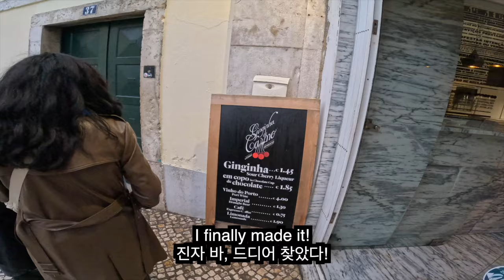[로지스쿨] 나이제한 20~80세 영어는 필수/성 조르주 성/벨렝탑/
두 달간의 유럽 여행중
한 달동안 리스본의 호스텔에서 자원봉사를 합니다.
Worldpackers 라는 앱을 통해 자원봉사를 지원했고
자기소개서와 어필을 통해 합격했습니다.

호스텔 이름 : Back To Lisbon Hostel
기간1월 3일부터 2월 1일까지